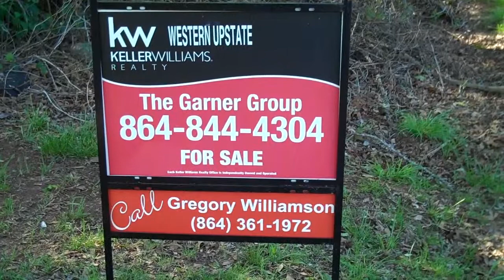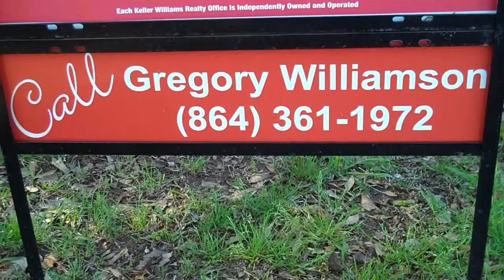Anderson,SC Home for sale.KW Reality The Garner Group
Keller Williams Reality Anderson,SC
Home for sale on Whitehall Road near Hartwell Lake Green Pond area.